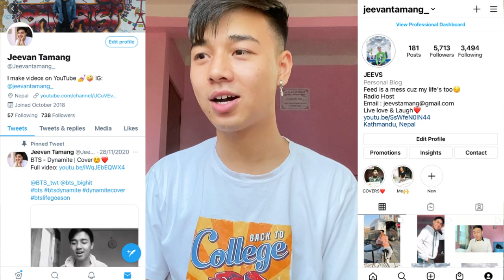KinnPorsche The Series La Forte | Episode Special Clip 19 | REACTION (BibleBuild, JeffBarcode)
Original Video: iqiyi